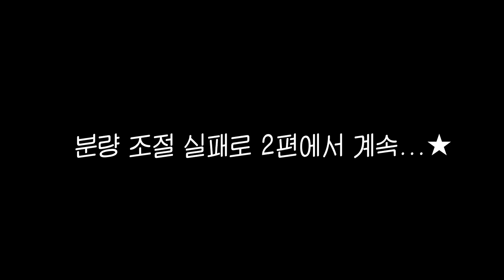올해는 진짜 살 빼야지..?🧘🏻‍♀️저렴한 초보용 '홈트 필수템 7개' 추천! (매트,폼롤러,쪼임이,힙업밴드,윗몸일으키기)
스하! 오늘은 제가 갖고있는 홈트 아이템을 보여주어어쑤어오오
영상이 너무 길어서 반으로 나눠서 2편으로 올리게씀다
재밌게..봐..주셔쓰묜.
좋은 아이템 있으면 추천해주세요!
저도 살래요ㅋㅋㅋㅋㅋㅋㅋㅋㅋㅋㅋㅋ
우리 모두 운동해요 로로로롤~
-헬린이가-